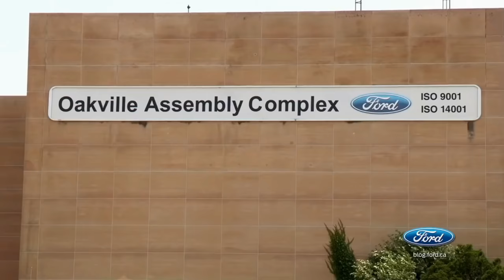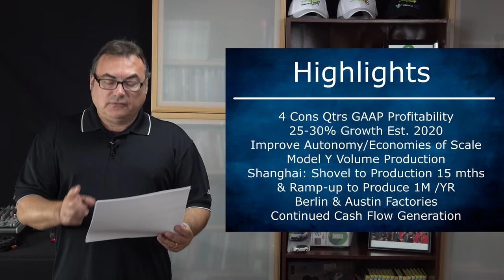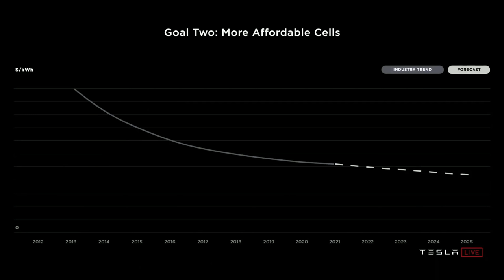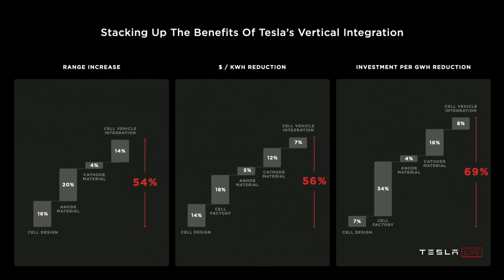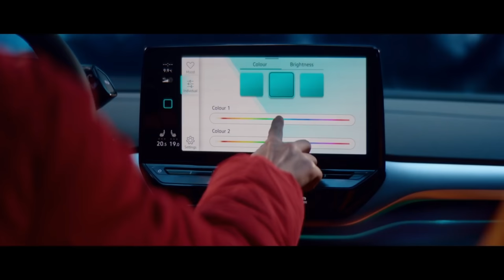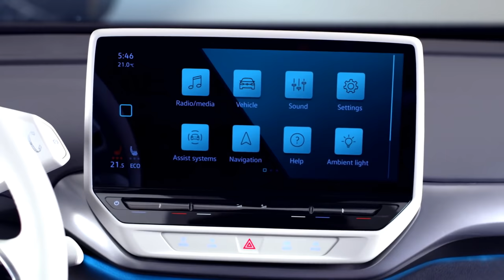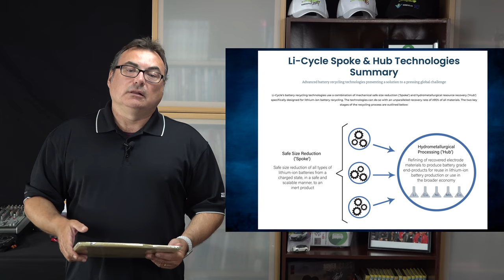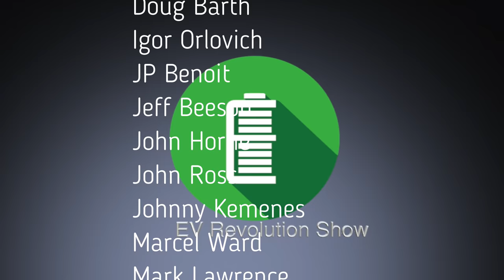Episode 108 - The EV Revolution Show - Tesla Battery Day & VW ID.4 Reveal!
Wow lots of great stuff including my recap of Tesla’s Shareholder Meeting and Battery Day, some news from Ford on the all-Electric F150, Rivian R1T Testing and the Volkswagen ID.4 North American Reveal!   More news too!

TIMESTAMPS:
Intro Credits:  00:00
Opening Remarks & Introductions: 00:17
Ford All-Electric F150 Update: 00:36
Ford to Build EVs in Canadian Plant: 01:50
Rivian R1T Hot Climate Testing: 02:48
Tesla Sep 2020 Shareholder Meeting Recap: 03:57
Tesla Battery Day Recap: 05:40
Volkswagen ID.4 North American Reveal: 12:01
VW ID.4 1st Edition Sold Out in U.S.: 16:31
Canadian Company Li-Cycle to Open in U.S.: 17:46
Wrap Up/Patreon Thank You’s/Contact Information/End Credits: 19:05